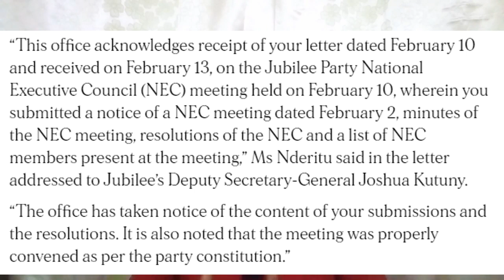Dangerous move ! Ruto gets into Uhuru's bedroom without permission ! Murathe warns !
Hallo there,
Kindly SUPPORT our 50 bob challange to help purchase a Camera for better Audio-Visual content. Fredrick Otieno. Thanks in advance.  🙏 🙏.
Don't forget to subsceribe, click the notification 🔔 and like our videos.